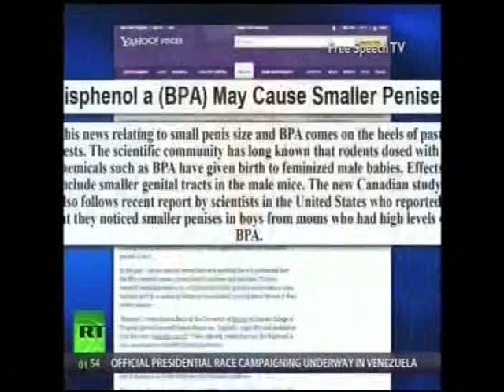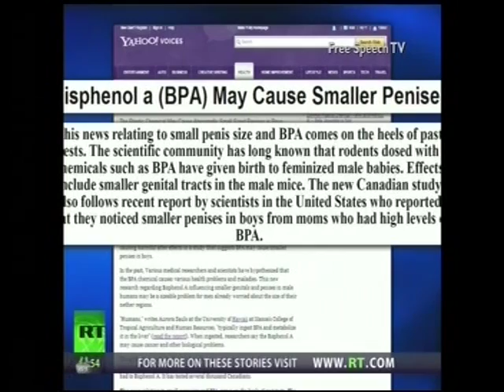Hartmann-Big Guns Small Penis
BPA in food packaging may be causing small penis size.